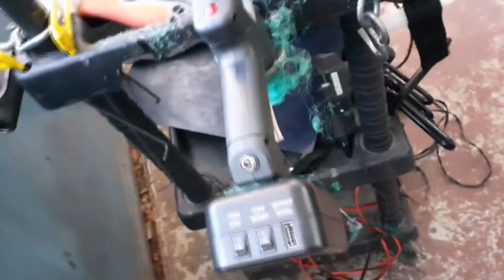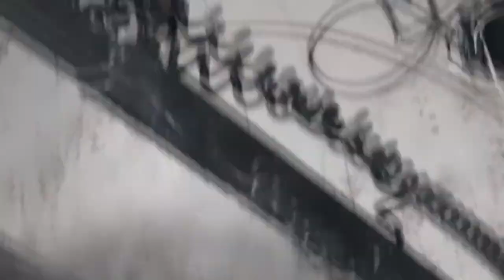GUARDATE TUTTO IL VIDEO!!! ISCRIVETEVI AI VIDEO COMPLETI !! CONDIVIDETE!! ESTRATTO DI RIPARAZIONE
2. "Impara le tecniche professionali di riparazione auto grandinate: Corso inizia presto!"
6. "Rimozione ammaccature senza verniciatura: Unisciti al nostro corso di riparazione auto grandinate!"
8. "Certificato di completamento in riparazione auto grandinate: Scopri il nostro corso!"